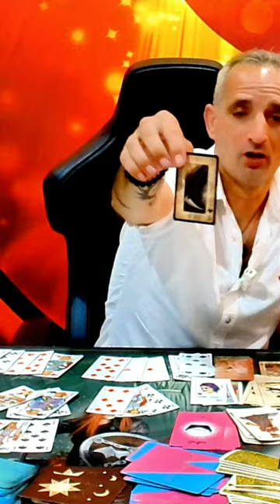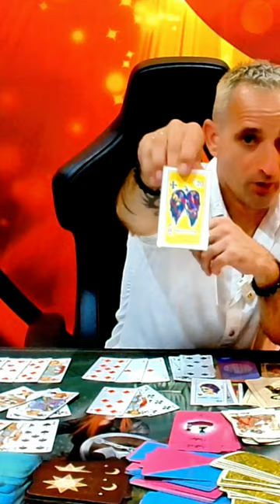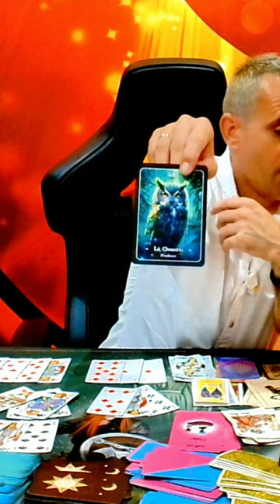Voyance 1 aout 2024 !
🌟 Coucou mes chers amis ! C'est Will ! 🔮✨ Prêts pour les révélations du jour ? On parle abondance financière et renouveau ! 🚀💰

💼 Après la tempête, voici le beau temps ! 🌈 Si vous avez traversé des difficultés, gardez espoir : le renouveau frappe à votre porte ! 🚪✨

💰 L'abondance financière est en route ! 🏃‍♂️💨 Ouvrez grand vos bras, l'univers est prêt à vous gâter ! Mais attention, restez vigilants et saisissez les opportunités ! 👀💡

🔑 La clé ? Positivité et action ! Visualisez votre succès, travaillez dur, et regardez la magie opérer ! 🧙‍♂️✨
Besoin d'un coup de pouce pour naviguer vers cette abondance ? 🤔 Je suis là pour vous !

Au cabinet, par téléphone ou WhatsApp, je vous guide vers votre prospérité !

🧘‍♂️ Envie de débloquer vos énergies financières ? pour des soins en magnétisme revitalisants !
🛒 Et pour attirer l'abondance, découvrez mes outils magiques Plus de 1000 trésors pour booster votre prospérité !

N'oubliez pas : vous êtes les architectes de votre succès ! L'univers est votre allié, alors foncez vers votre destinée dorée ! 🌟💫
À très vite pour de nouvelles révélations, mes chéris ! 😘✨